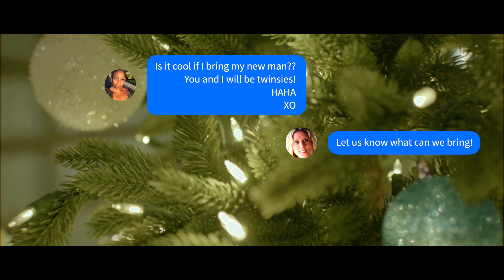Matt Zarley - Last Christmas (Official Music Video)